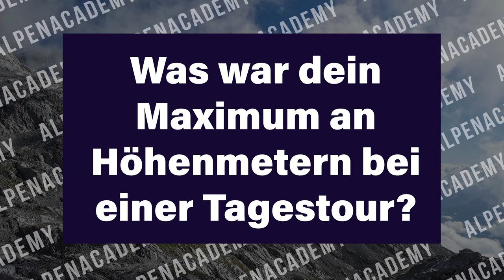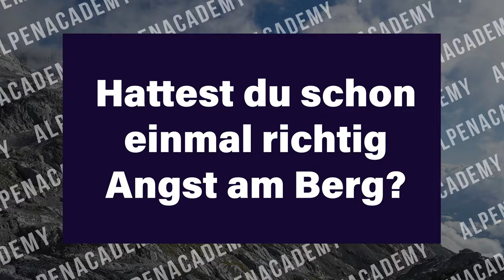Was hältst du von Discountern? Bist du Bergführer? Wie viel trainierst du? | DAS GROßE FAQ!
Viele Fragen wurden mir in der Vergangenheit gestellt, einen Teil davon möchte ich euch heute beantworten. Fragen für einen Teil 2 noch über?

🔧 Meine Ausrüstung 🔧

Schuhe

Rucksäcke

Technisches

0:00 - Einleitung
0:57 - Wie bist du zum Bergsport gekommen?
2:15 - Wie viele 3000er hast du schon bestiegen?
2:34 - Kannst du was über dich erzählen?
3:14 - Hast du ein Tourenbuch?
4:19 - Chinesische Hersteller?
6:29 - Was hältst du von Discountern?
8:05 - Machst du AlpenAcademy beruflich?
8:56 - Wie am besten mit Hochtouren starten?
9:56 - Deine maximale Höhenmeterleistung pro Tag?
10:28 - Wie viel kostet deine Ausrüstung?
12:20 - Bist du Bergführer?
13:15 - Machst du künftig auch persönliche Inhalte?
14:33 - Bietest du auch Kurse an?
15:33 - Welche Expeditionen kommen 2021?
16:30 - Hast du Vorbilder?
17:47 - Hattest du schon mal Angst am Berg?
19:24 - Hast du einen Sponsor?
21:06 - Wie willst du dich ohne Sponsor am Leben halten?
21:48 - Kann man sich bei dir revanchieren?
22:25 - Kann man mit dir gemeinsam Touren machen?
22:52 - Was war deine schönste Bergtour?
24:25 - Wie viel trainierst du?